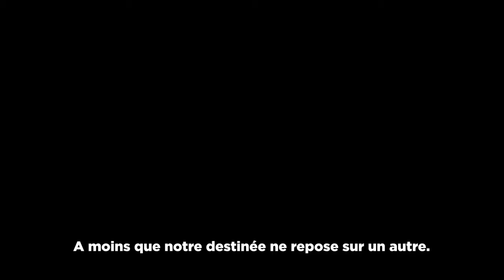Metro Last Light - Salvation Trailer - VOSTFR - HD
Deep Silver, qui a racheté la licence Metro à THQ, a mis en ligne une nouvelle vidéo de Metro : Last Light. Cette bande-annonce, intitulée « Salvation » est constituée d'images issues de séquences de jeu. Et elle met l'accent sur le scénario de ce nouvel opus qui mènera les derniers représentants de l'humanité vers un ultime affrontement.

Le jeu sera une suite directe à Metro 2033. Vous incarnerez à nouveau Artyom, héros principal du premier opus qui a évité la guerre civile dans le Metro. Pour autant, la situation dans les sous-terrains reste critique, les idéologies néo-nazi et communistes rendent instables les différentes cités créées en lieu et place des stations de métro. L'intrigue de Metro: Last Light a été écrite par Dmitry Glukhovsky, l'auteur du roman Metro 2033 ayant inspiré les deux jeux vidéo. Glukhovsky est également l'auteur de tous les dialogues du jeu.